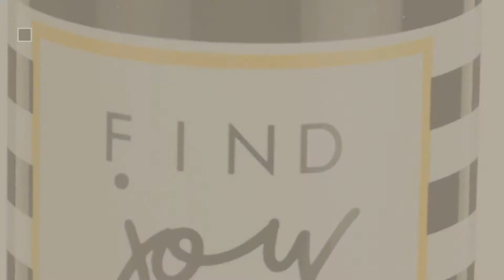Bhagwati Water Bottles // New & Popular 2017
Bhagwati Water Bottles

Cello Striker Stainless Steel Bottle, 500ml, Black by Cello

Bhagwati Hammered joint less bottle with hammered glass by Bhagwati

Cello Beatle Stainless Steel Sports Bottle, 550ml, Pink by Cello

Bhagwati Hammered joint less bottle with hammered glass 750 ml by Bhagwati

Maa Bhagwati Stainless Steel Unique Printed Steel Hot and Cold Water Bottle, 500 ml by MAA BHAGWATI

Bhagwati Hammered joint less bottle with hammered glass 750 ml set of 2 by Bhagwati